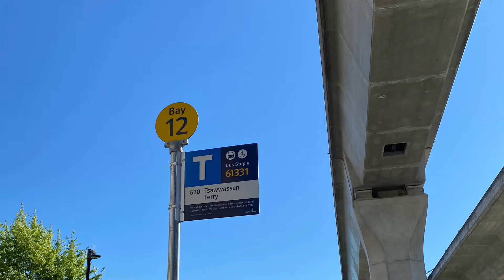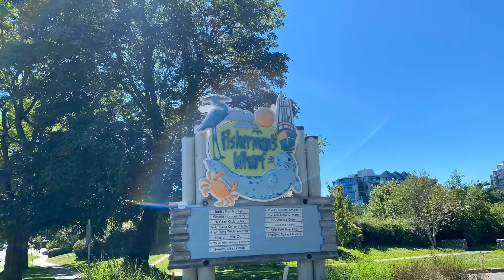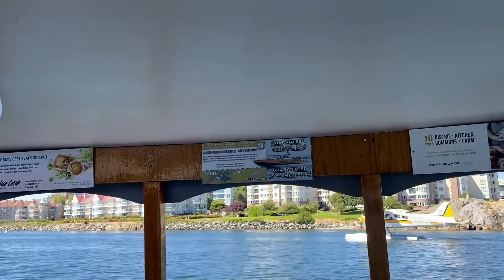Victoria BC Vacation Part 3